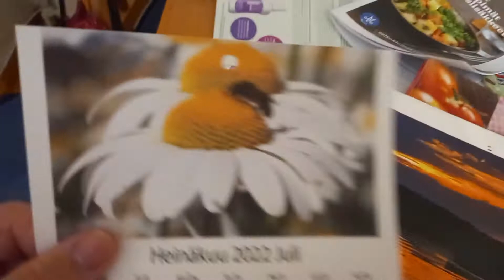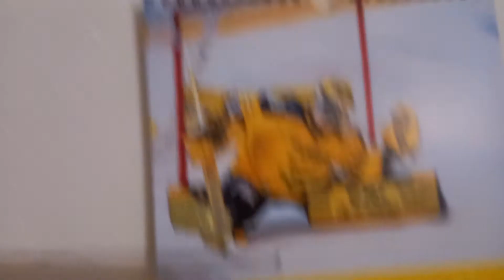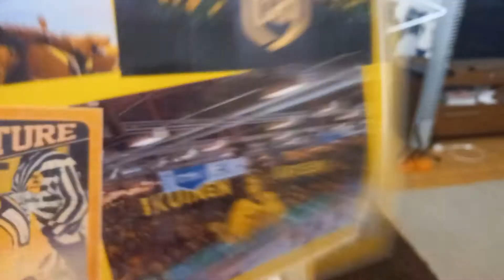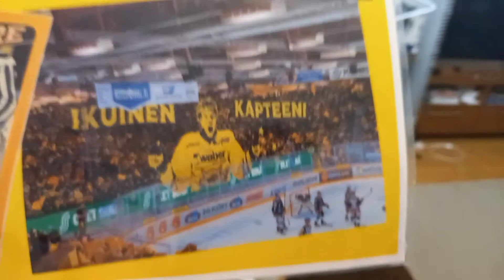Jyri näyttää tavaroita